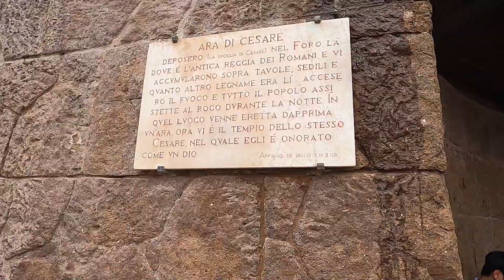Rome in Summer - Walking Tour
Rome in Summer - Walking Tour. A virtual walking tour around the city of Rome, Italy during summer. Experience the beauty of Rome and enjoy the relaxing ambient sounds as we visit Vatican City, Castel Sant'Angelo, Ponte Sant'Angelo, Pantheon, Colosseum, Roman Forum, and more.

00:00 Intro
00:13 Vatican City
02:39 Castel Sant'Angelo
03:50 Ponte Sant'Angelo
05:44 City Streets
07:11 Pantheon
12:01 Colosseum
21:35 Arch of Constantine
23:02 Arch of Titus
23:42 Palatine Hill
26:10 Roman Forum From Above
27:48 Roman Forum Ground Level
28:28 Temple of Romulus
29:02 Temple of Antoninus and Faustina
30:12 Temple of Caesar